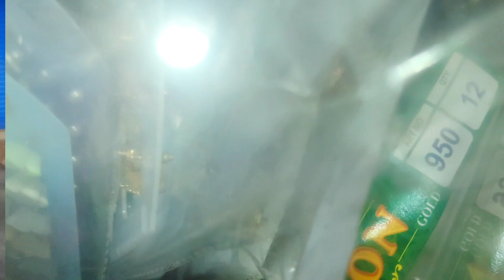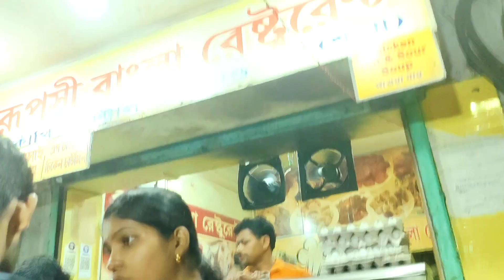কাঁথি গিয়ে একা হাতে অনেককিছু বাজার করে আনলাম কেন😮 অনেকদিন পর বাড়িতে হলো লাল লাল ঝোল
My 2nd Channel - Bong Anita

Bengali Vlog
Bangla Vlog
Vlog Video
Daily Vlog
Today Vlog
Family Vlog
Viral Vlog
Trending Vlog
Contai Youtuber
Kanthi Youtuber
West bengal Vlogger
Contai
Kanthi
Ani Vlog Contai
Viral
Yt Shorts